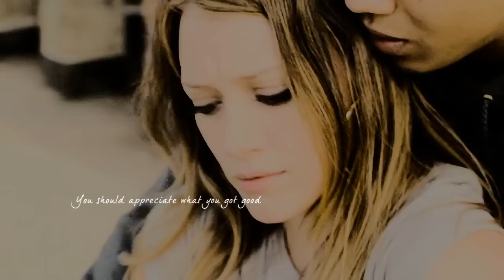• According To Greta ► I forgive you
►One of my favorite movies + one of my favorites songs : THIS!

• Coloring : SnapShotTutorials